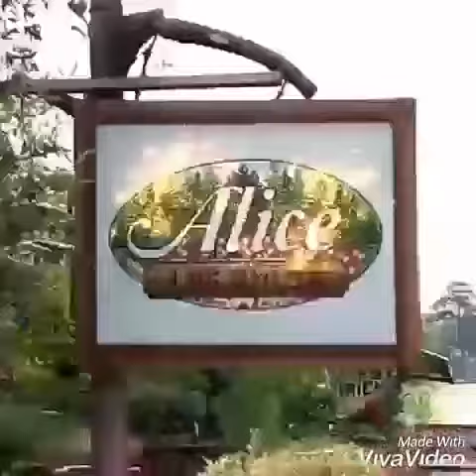All Night - The Vamps TeamPG🐙 music video cover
OB3 Team PG team building and outting. Year end 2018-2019